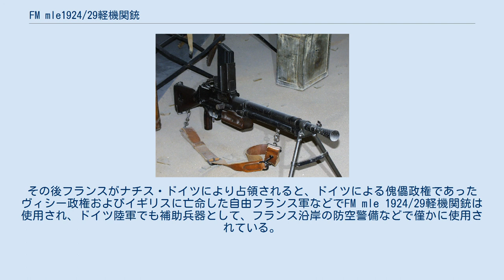FM mle1924/29軽機関銃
#7.5mm銃
FM mle 1924/29軽機関銃（fusil-mitrailleur mle 1924, FM-24/29）は、第一次世界大戦後にフランスで開発された軽機関銃である。
 FM mle 1924/29 第一次世界大戦以降、フランス軍でFM Mle1915軽機関銃に代わる新型軽機関銃としてフランスで開発された軽機関銃である。
 開発は主にシャテルロー造兵廠で開発が進められ、1921年から研究が開始、7.5x59mmおよび7.5x56mmという弾薬が試作された。
1922年に7.5x58mm弾薬が試作され、開発中の軽機関銃（後のFM Mle1924）と共にテストされ1924年にFM Mle1924軽機関銃共々採用された。
しかし、配備された部隊にて7.92x57mmモーゼル弾（8mmマウザー）弾薬と混同して死傷者を出す事故が起き、シャテルロー造兵廠は1927年、薬莢を識別し易くするために7.5x54mm弾薬を開発、先のFM Mle1924軽機関銃は以降、新弾薬で製造される事になった。
これがFM Mle1924/29軽機関銃である。
 機関部は基本的にアメリカで開発されたブローニングM1918を参考にしたためガスオペレーション方式およびオープンボルト式を採用。
銃本体の二脚の他に、銃床にも固定射撃用の立脚が装着されている。
また、セミ・フルオート射撃の切り替えがスイッチ式ではなく、専用の射撃トリガーが2つ前後に独立して並んでいるといった、当時には珍しい機関部となっている。
トリガーのうち前側はセミオート、後ろ側はフルオート用である。
 完成したFM mle 1924/29軽機関銃は1930年代から量産を開始し、1938年には全部隊にてショーシャ軽機関銃からの引継ぎを完了している。
 第二次世界大戦を通してフランス軍での主力軽機関銃として活躍した。
その後フランスがナチス・ドイツにより占領されると、ドイツによる傀儡政権であったヴィシー政権およびイギリスに亡命した自由フランス軍などでFM mle 1924/29軽機関銃は使用され、ドイツ陸軍でも補助兵器として、フランス沿岸の防空警備などで僅かに使用されている。
 大戦終結後は1950年代の中頃までフランス陸軍で使用され、インドシナ戦争などでフランス陸軍に使用されるが、新型のベルト給弾式AA-52汎用機関銃が登場すると、陸軍からは順次取り替えられていった。